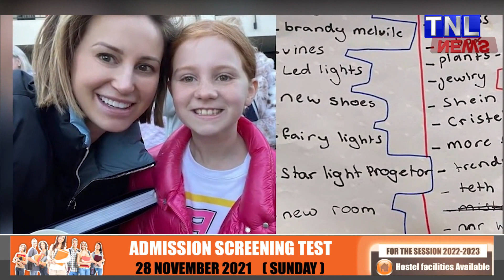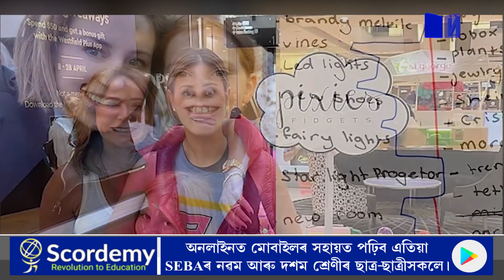১০ বছৰীয়া ছোৱালী আজি কোটিপতি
১০ বছৰীয়া ছোৱালী আজি কোটিপতি